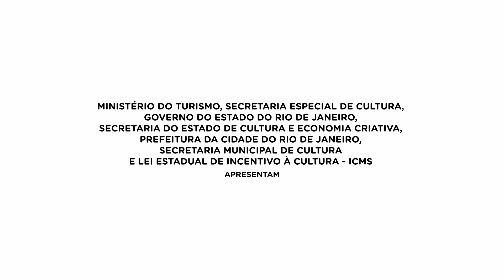MAR de Música - Diogo Nogueira (com audiodescrição)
A primeira edição do MAR de Música de 2022 foi com o Diogo Nogueira e com a DJ Bieta. Se você perdeu esse show, aperta o play e confere esse vídeo.

Vídeo com audiodescrição.